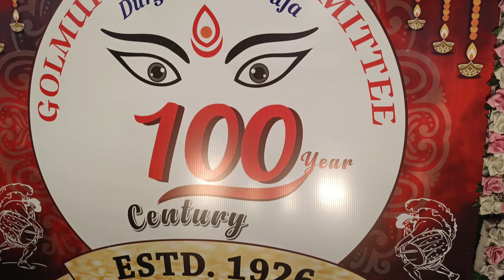5 खूबसूरत दुर्गा पूजा पंडाल जमशेदपुर DURGA PUJA PANDAL IN JAMSHEDPUR 2024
5 Durga Puja pandal in jamshedpur is the best pandal of Malkhan Singh Durga Puja pandal
 New sidhgora durga puja pandal. Golmuri Circus Maidan Durga Puja pandal. Bagbara Durga Puja pandal 2024.

5 durga puja pandal jamshedpur
Durga Puja pandal jamshedpurdurgapujapandal2024 durgapujapandal. durgapuja. Golmari durga puja pandal bagbara durga puja pandal.

 Location - 5 Durga puja pandal in jamshedpur 2024